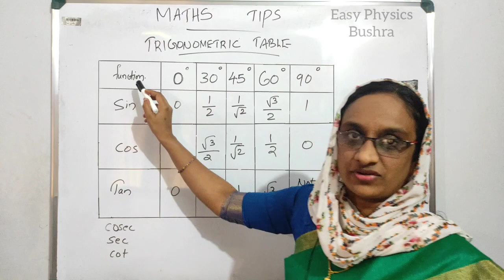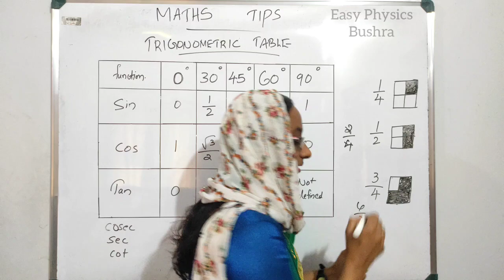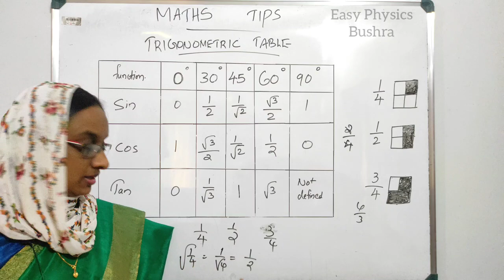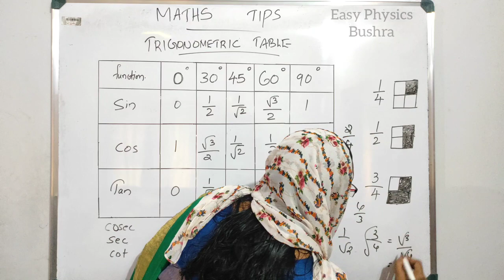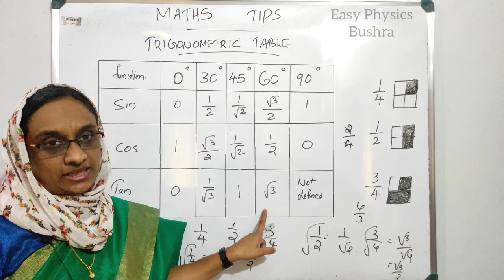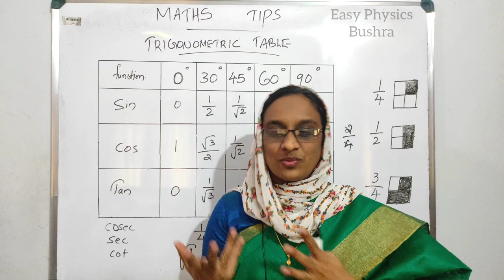After SSLC | Plus one Maths tips| Trigonometric table പെട്ടെന്ന് പഠിക്കാം